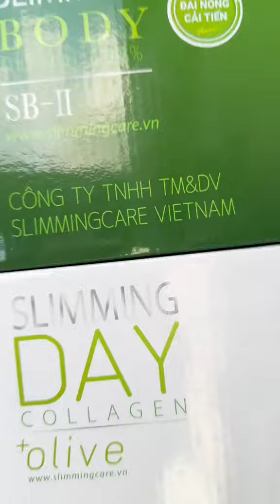Bộ ủ nóng tan mỡ Slimming Body SB-II - Bí quyết giảm mỡ bụng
Bộ ủ nóng tan mỡ Slimming Body SB-II gồm tinh dầu thiên nhiên kết hợp đai quấn nóng tan mỡ, hóa lỏng mỡ từ bên trong, hiệu quả giảm mỡ gấp 3 lần, sử dụng được cho da nhạy cảm và các mẹ sau sinh.

Bộ ủ nóng tan mỡ Slimming Body SB-II có tác dụng giảm mỡ, săn chắc vùng bụng một cách hiệu quả, an toàn mà không hề gây khó chịu hay mệt mỏi cho cơ thể. Sản phẩm thuộc thương hiệu Slimming Care, thương hiệu cực kỳ uy tín và an toàn trong việc giảm và tăng cân, toàn bộ đều được chiết xuất hoàn toàn từ thiên nhiên, đã được kiểm tra chất lượng kỹ càng rồi mới đưa ra thị trường, chính vì vậy mà được đông đảo khách hàng tin tưởng và sử dụng.

- Cam kết chính hãng 100%, hoàn tiền gấp 10 lần nếu phát hiện hàng giả tại đây